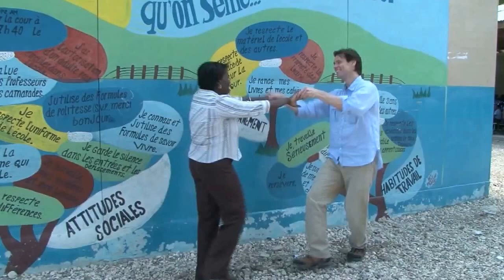Real Face Of Jim Carrey | This man is awesome | must watch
Jim Carrey Actor
James Eugene "Jim" Carrey is a Canadian American actor, comedian, impressionist, screenwriter, and producer. He is known for his highly energetic slapstick performances. Wikipedia
Born: January 17, 1962 (age 54), Newmarket, Canada
Spouse: Lauren Holly (m. 1996–1997), Melissa Womer (m. 1987–1995)
Upcoming movie: The Bad Batch
Children: Jane Erin Carrey
Quotes
Desperation is a necessary ingredient to learning anything, or creating anything. Period. If you ain't desperate at some point, you ain't interesting.
Behind every great man is a woman rolling her eyes.
If you aren't in the moment, you are either looking forward to uncertainty, or back to pain and regret.